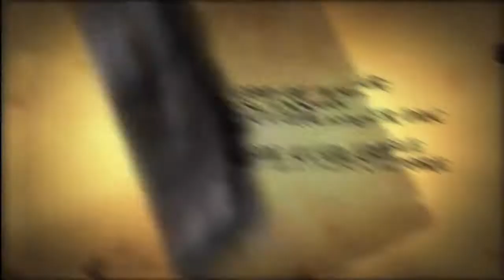God of War: Ascension — кувырок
Разработчик рассказывает об еще одном хитроумном приеме, который поможет герою вскочить сразу после тяжелого удара противника

God of War: Ascension
Жанр: экшен
Платформа: PlayStation 3
Издатель / Разработчик: Sony Computer Entertainment / SCE Santa Monica Studio
Дата выхода: 12 марта 2013